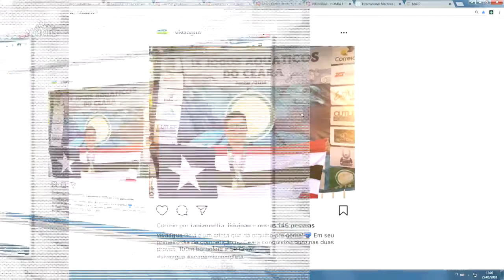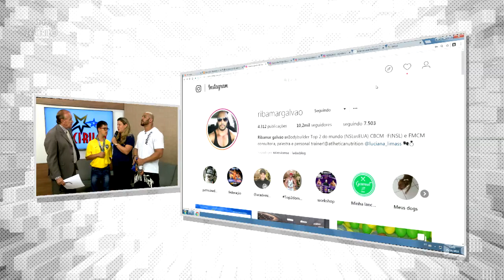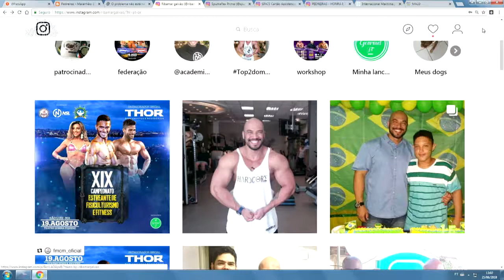DAVI MEDALHISTA RECORDISTA NATAÇÃO [RIBAMAR GALVÃO PERSONAL]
Mch: VAQUEJADA PARQUE MARATÁ